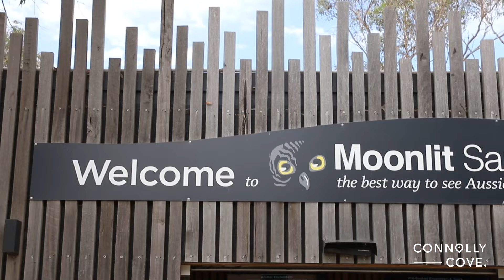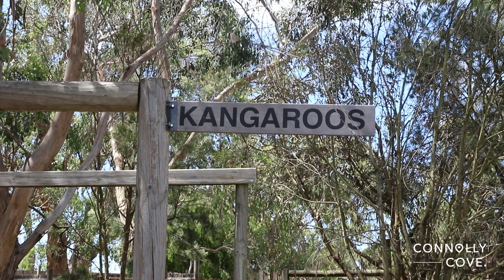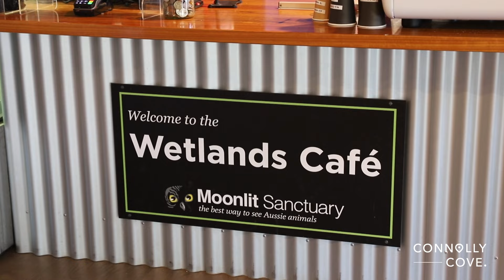Moonlit Sanctuary Part 1 | Melbourne | Australia | Things To Do In Melbourne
Moonlit Sanctuary Wildlife Conservation Park is a 25-acre biopark within the Pearcedale Conservation Park located at Pearcedale on the Mornington Peninsula near Melbourne, Australia.